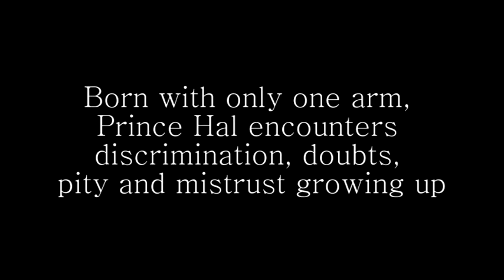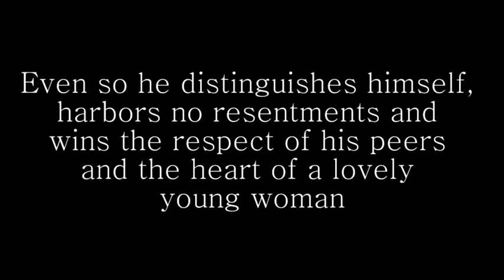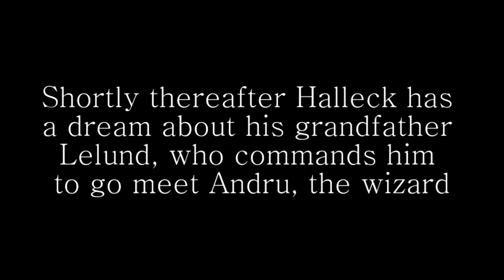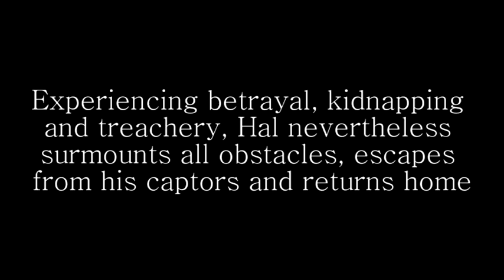Prince Hal and the Arm of the Moon - book trailer